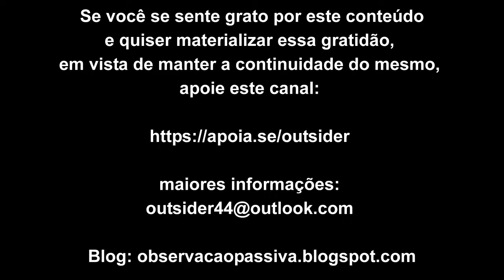O alívio da percepção de que tudo é passante